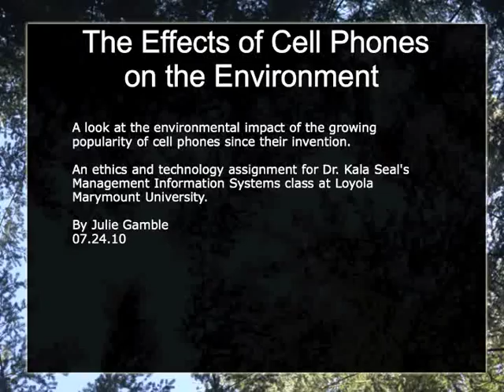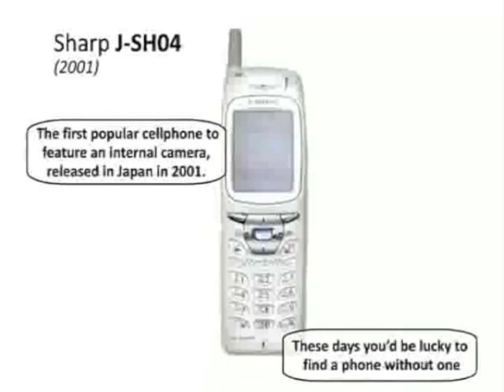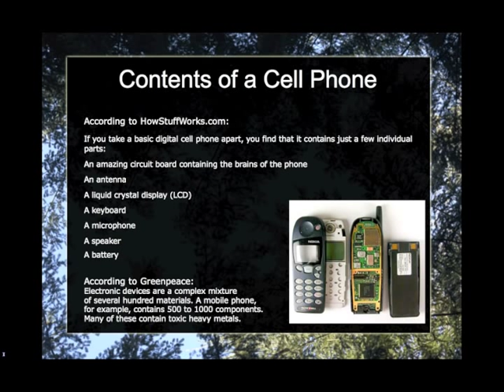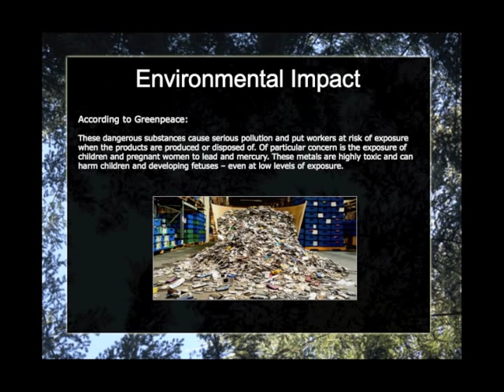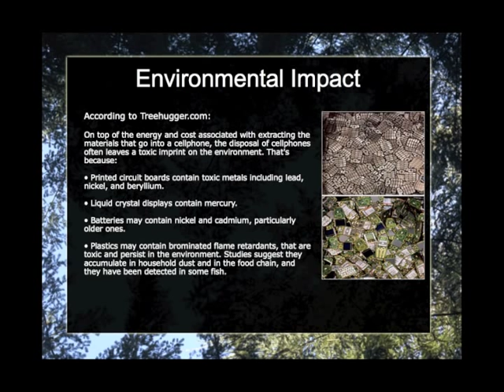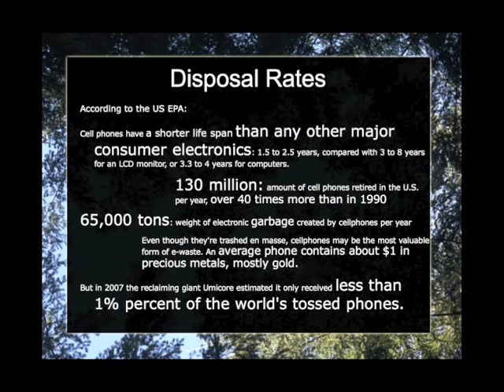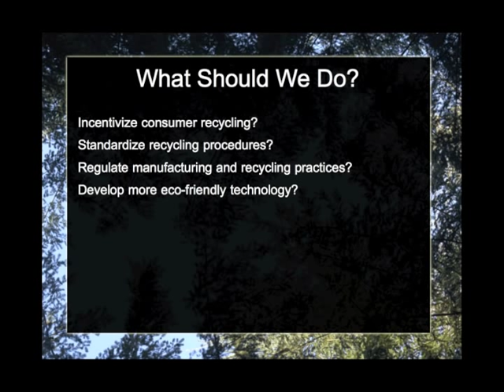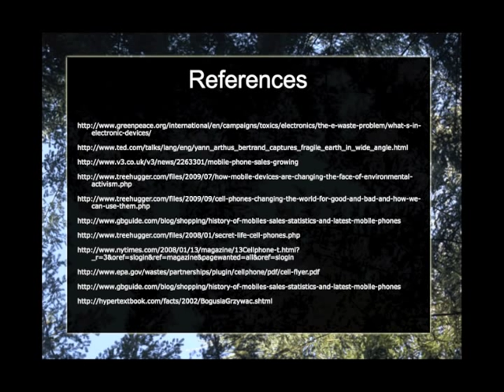Cell Phones and the Environment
Overview of the impact cell phones are having on the environment and suggestions for ways to help reduce the resulting pollution.